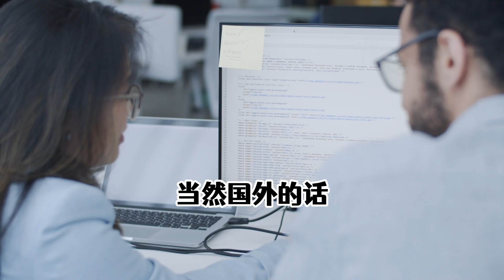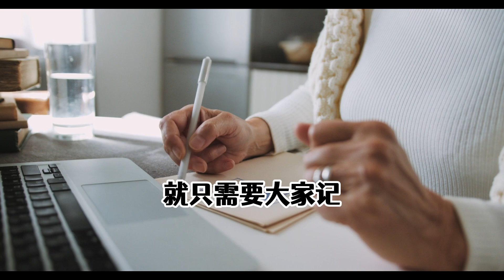兼职搬运国外热门视频，坚持6个月收益破10个，无须担心版权问题